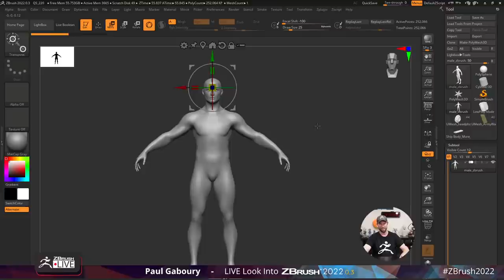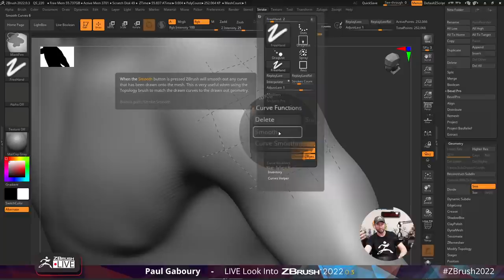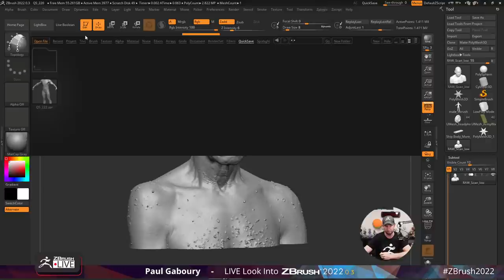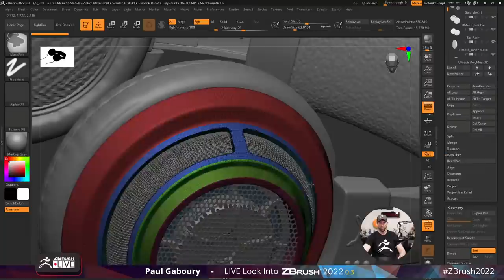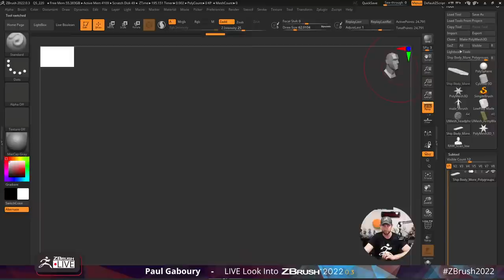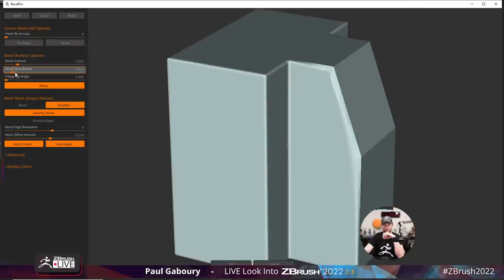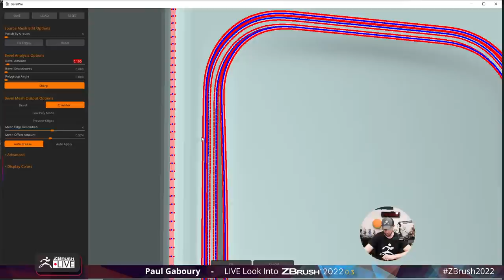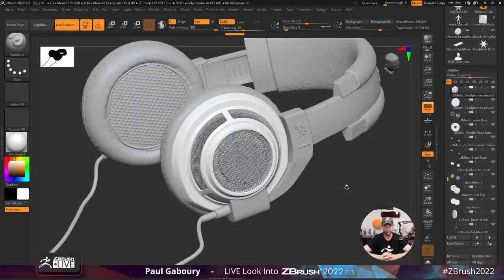LIVE Look Into ZBrush 2022.0.3 - Paul Gaboury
Get ZBrush!  More Details on the Current Version of ZBrush

More Pro Artists, VODs, & More! ZBrushLIVE.com

0:00 Loading Screen
06:58 Stream Begins

ZBrush 2022 Now Available!